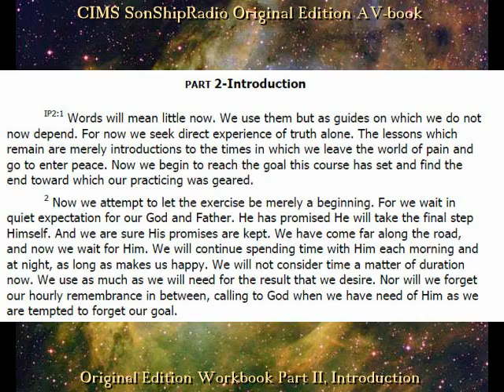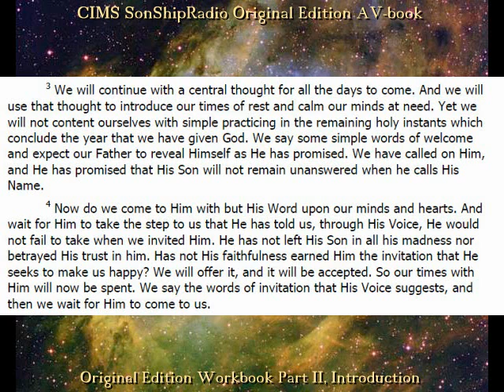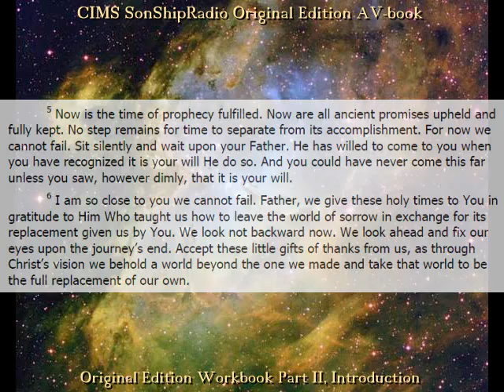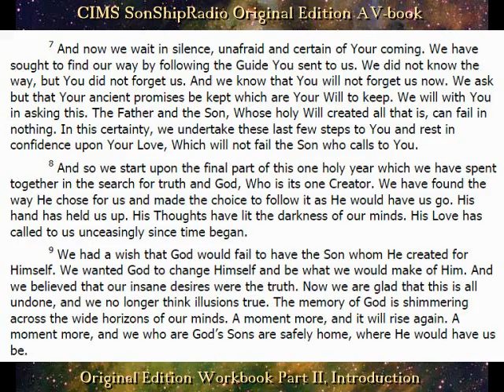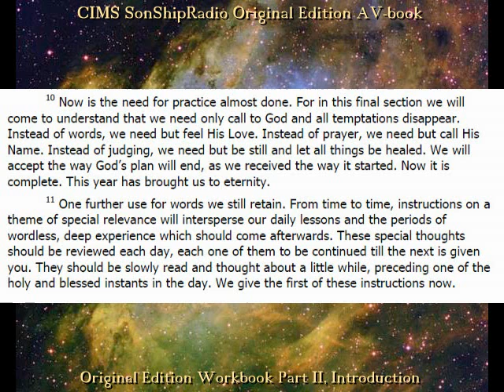Original Edition Workbook Part II, Introduction --CIMS SonShipRadio OE (av)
Original Edition Workbook Part II, Introduction --CIMS SonShipRadio OE